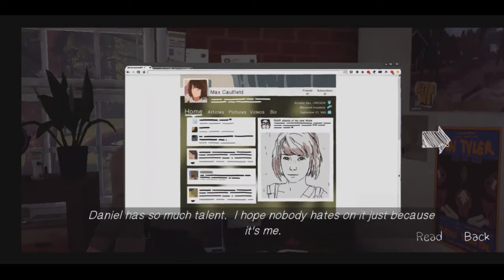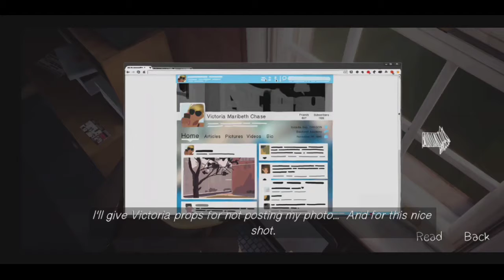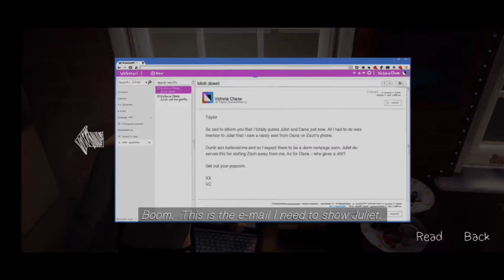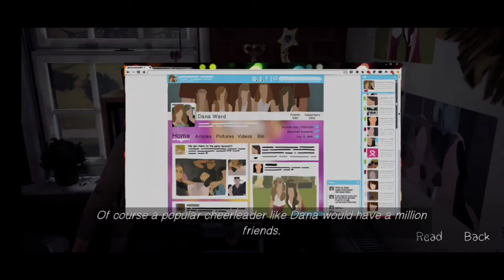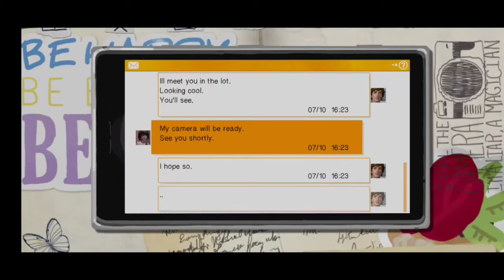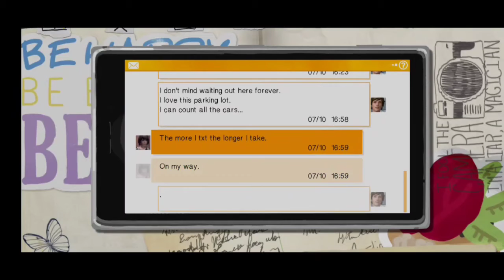LIFE IS STRANGE part- 3 | जीवन शक्ति है part- 3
Life Is Strange is an award-winning game where your choices impact the story